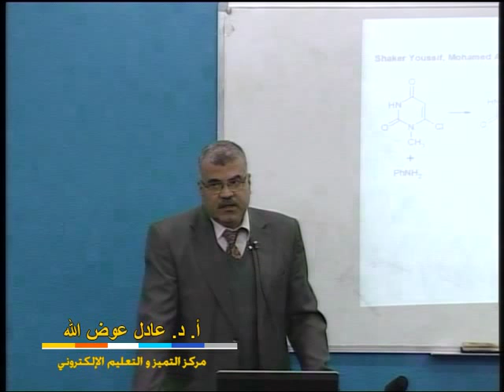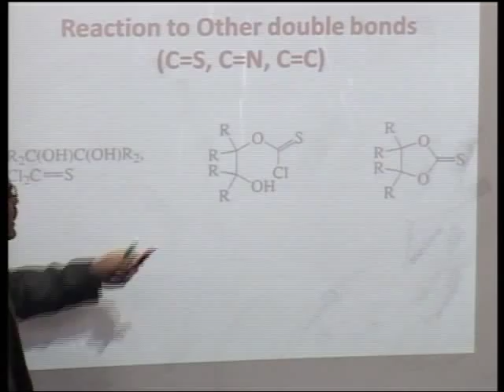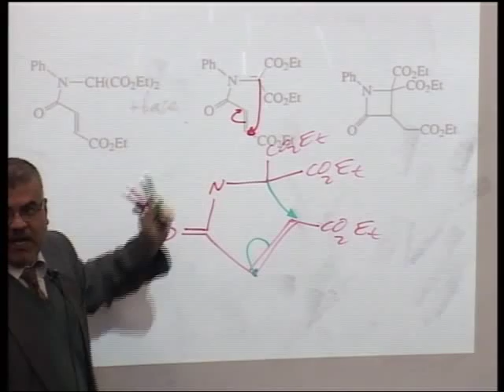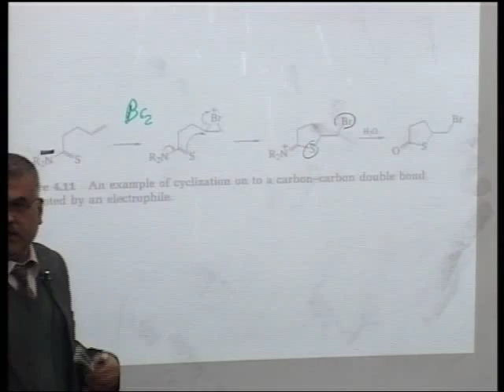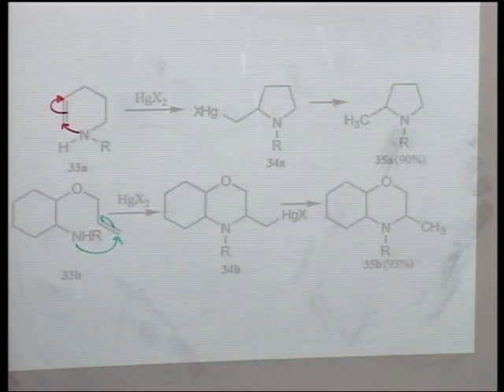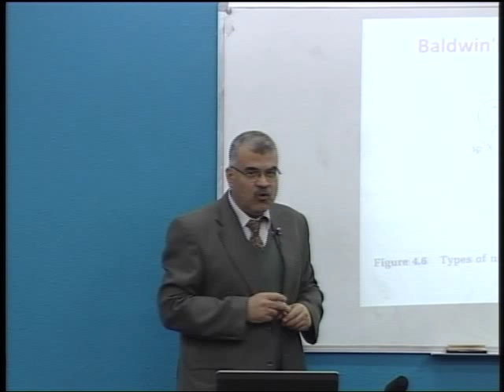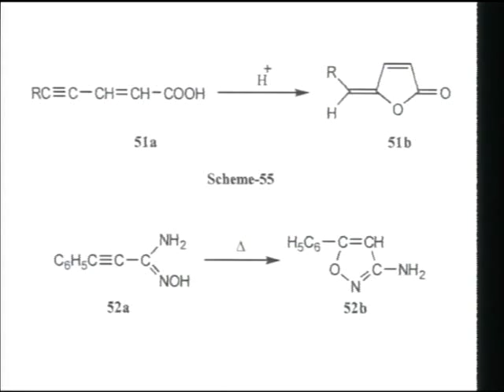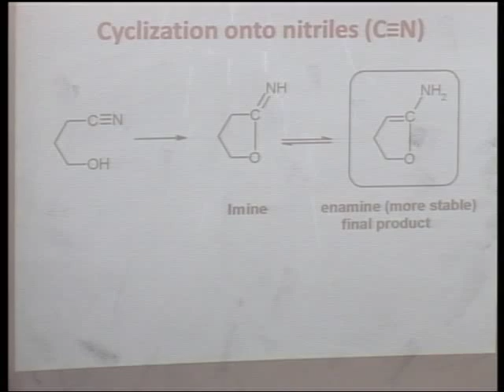Lecture 5-2: Chapter 2- Synthesis of heterocyclic compounds (Cyclization at triple bonds)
المساق: كيمياء عضوية وحيوية غير متجانسة
أ. د عادل عوض الله
يهدف هذا المساق إلى تعريف الطالب على مبادئ الكيمياء العضوية ومجالاتها المختلفة وتطبيقاتها في مجالات الصناعة والمنتجات الطبيعية والمبلمرات وغيرها، وكذلك توضيح دور الكيمياء العضوية  كعلم أساسي لدراسة الكيمياء الحيوية والطبية مع إعطاء مقدمة في الكيمياء الحيوية. ويركز المساق أيضًا على دراسة علاقة الكيمياء بالبيئة لتنمية اتجاهات الطلاب للمحافظة على بيئة نظيفة. **